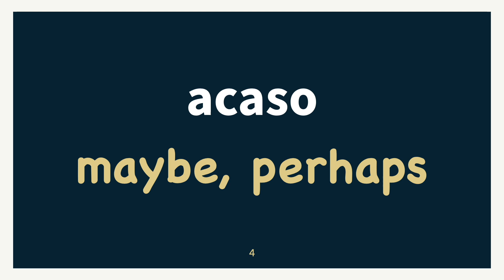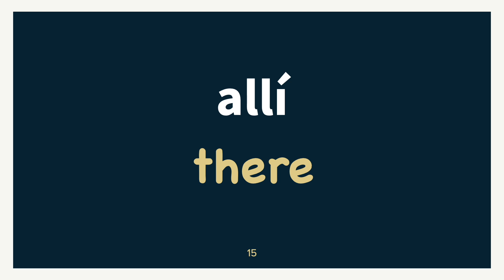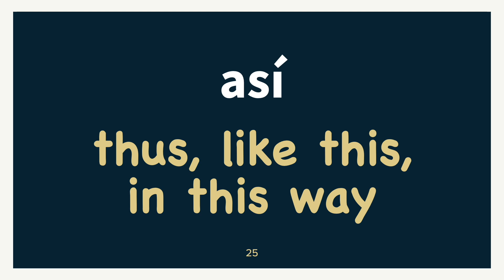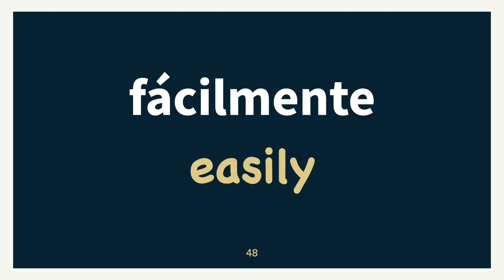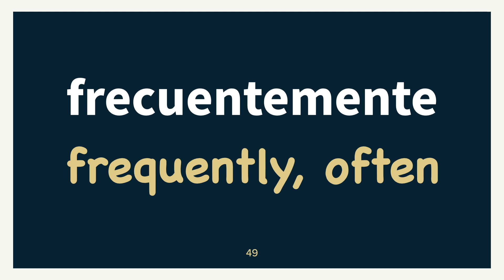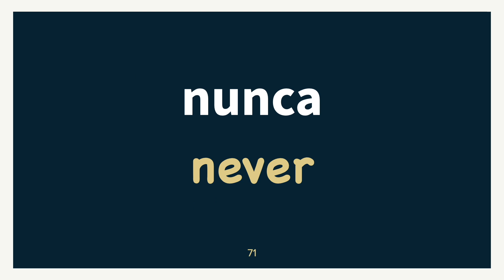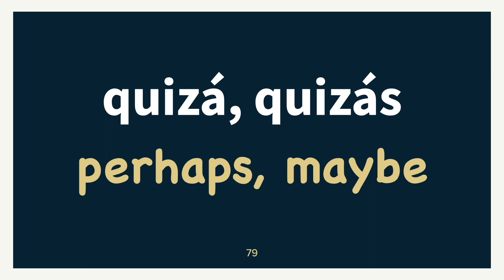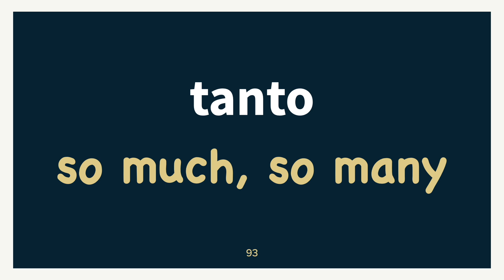Spanish Adverbs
Learn 99 Spanish adverbs in about 10 minutes.

Adverbs are used to describe adjectives and are part of the daily vocabulary in Spanish. Some are very simple, like sí and no, but others require more practice.